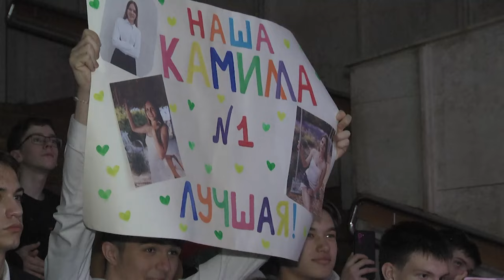2024-04-11 Городской этап конкурса «Мисс весна – 2024»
Конкурс юности, грации, эрудиции и таланта – в городе над Бугом прошёл городской этап БРСМ «Мисс весна – 2024». Двенадцать самых очаровательных, обаятельных и смелых девушки в данный момент получают среднее и средне-специальное образование. Они милые и слегка застенчивые. Они разные, но похожие в одном – в стремлении к знаниям и разносторонним увлечениям. Как прошёл городской этап конкурса «Мисс весна – 2024» и кому досталась заветная корона «спортсменки, комсомолки и просто красавицы», расскажет Василина Буцкевич.

*Наши контакты:*
✅Телефон горячей линии:
54-63-67